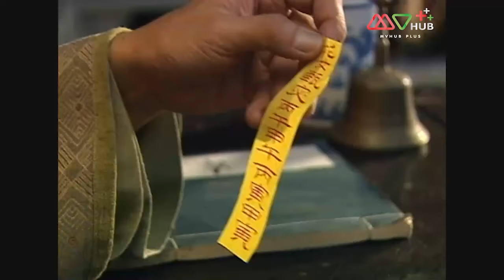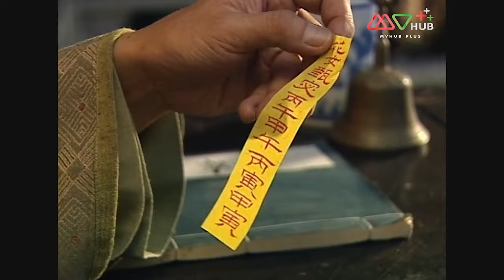จอมใจจอมทัพ( WHERE THE LEGEND BEGINS) [ พากย์ไทย ] EP.8 | TVB Love Series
รวมทุกตอนของ จอมใจจอมทัพ
TVB ดราม่า โรแมนติก ประวัติศาสตร์ จอมใจจอมทัพ

“เตียวเสียน อรไทผู้ไร้บุคคลจริงแห่งสามก๊ก” หญิงงามผู้นี้ไม่ได้รับการยืนยันว่ามีตัวตนจริงในประวัติศาสตร์ แต่ในยุคสามก๊ก สาวงามที่มีตัวตนจริง และได้รับยกย่องว่าว่าเป็นหญิงงามอันดับหนึ่งแห่งแผ่นดินทางเหนือ คือ เจินมี่ หรือ เจินลั่ว นางมีสองพี่น้องมาตกหลุมรักเธอคือ โจผี และโจสิด ซึ่งทั้งคู่เป็นลูกชายของโจโฉโจผีเป็นนักรบผู้เก่งกาจ ชอบเอาชนะ แต่ขาดความเมตตา ในขณะที่โจสิดเป็นคนมีปัญญา จิตใจอ่อนโยน นางจึงตัดสินใจจะแต่งงานกับเขา แต่กลับตกเเป็นเครื่องมือทางการเมืองโดยถูกจับแต่งงานกับโจผีแทน และเมื่อโจผีขึ้นครองราชย์และสถาปนาตนเองเป็นฮ่องเต้ ก็ทำการกวาดล้าง ศัตรูทุกคน รวมถึงน้องชายโจสิด เพราะถูกหลอกให้หลงเชื่อคำล่ำลือว่าบุตรของตนกับพระนางเจินลั่ว แท้จริงแล้วเป็นลูกของโจสิด จึงสั่งให้ประหารชีวิตเจินลั่วด้วยยาพิษจนเสียชีวิต ฝ่ายโจสิดถูกปรับปรำไล่ออกไปนอกเมือง เมื่อมาถึงเมืองลั่ว เห็นหญิงสาวกำลังเต้นรำอยู่ในน้ำ เขาจึงแต่งกลอน “ลั่วเสิน”เพื่อระลึกพระนางเจินลั่วอันโด่งดัง เฉาเชาคิดถึงเธอ เฉาพีรักเธอหมดใจ แต่ในใจเธอมีแต่เฉาจื๋อ เธอคือ เจินลั่ว(ไช่เส่าเฝิง) นางเป็นสาวงามที่มีชื่อว่า เป็นหญิงงามแห่งแผ่นดินทางเหนือ เฉาเชา(หลิวตัง) แอบหลงรักนางจึงยกย่องเธอเป็นแขกพิเศษ แม้ว่าเฉาพีและเฉาจื๋อก็แอบหลงรักเธออยู่เสมอตั้งแต่ได้เจอนาง เฉาพีเป็นนักรบที่มีประสิทธิภาพและจะทำทุกอย่างเพื่อเธอแต่เป็นคนใจแคบ เฉาจื๋อเป็นคนมีปัญญา จิตใจอ่อนโยน ฉลาดตั้งแต่เด็ก แต่เธอพบว่าเฉาพีเป็นคนจิตใจหนักแน่น ชอบเอาชนะ ขาดความเมตตา นางจึงตัดสินใจคบหาดูใจกับเฉาจื๋อ และตกลงกันว่าจะแต่งงานกัน แต่นางตกเป็นเครื่องมือทางการเมืองถูกจับแต่งงานกับเฉาพี หลังจากเฉาเชา เสียชีวิต เฉาพีได้ขึ้นครองราชย์และสถาปนาตนเองเป็นฮ่องเต้ พระเจ้าโจพีเมื่อได้ปราบดาภิเษกเป็นฮ่องเต้ในเบื้องแรกนั้นก็ได้ทรงดำริจะทำการกวาดล้าง ศัตรูทุกคน รวมถึงน้องชายของตน เฉาจื๋อที่เคยเป็นคู่แข่งในการแต่งตั้งรัชทายาท และหลงเชื่อคำเล่าลือว่าบุตรที่มีด้วยกันกับพระนางเจินลั่วไม่ใช้บุตรของตน แต่เป็นบุตรของเฉาจื๋อ จึงสั่งให้ประหารชีวิตพระนางสีเจินลั่วด้วยยาพิษ หลังจากพระนางเจินลั่วเสียชีวิตเฉาจื๋อถูกปรับปรำให้ออกไปนอกเมือง เมื่อมาถึงเมืองลั่ว เห็นหญิงสาวกำลังเต้นรำอยู่ในน้ำ จึงแต่งกลอน “ลั่วเสิน”เพื่อระลึกพระนางเจินลั่ว

นักแสดงนำ:ไช่เซ้าเฝิง, ม่าจวิ้นอุ่ย, เฉินเฮ้า ,กรัวเซี่ยนหนี, ไม่ปา,หลิวตัง วานหลิน, หลินอุ่ยเฉิน, กู้จี้จวิน เตื้อจื่อเฉิง
ผู้กำกับ:เหมยเสี่ยวชิง